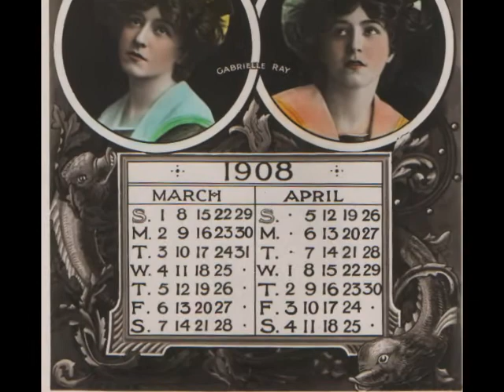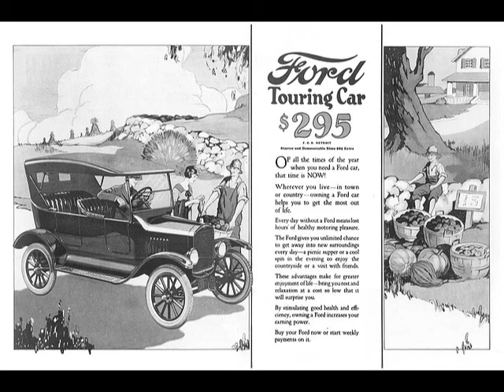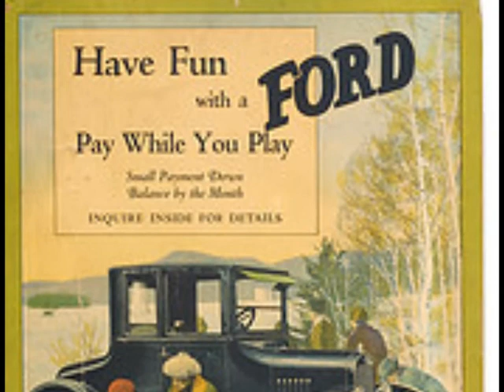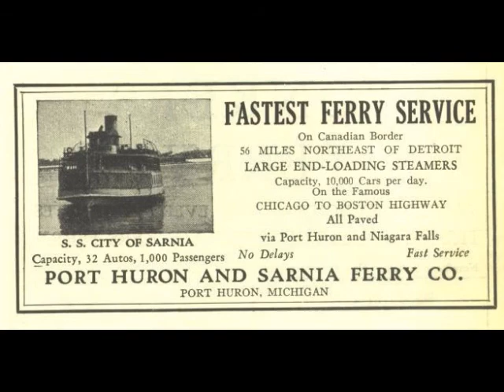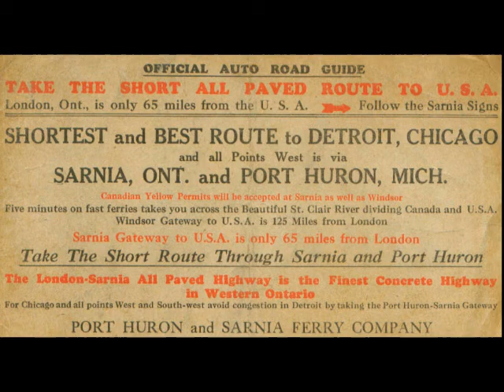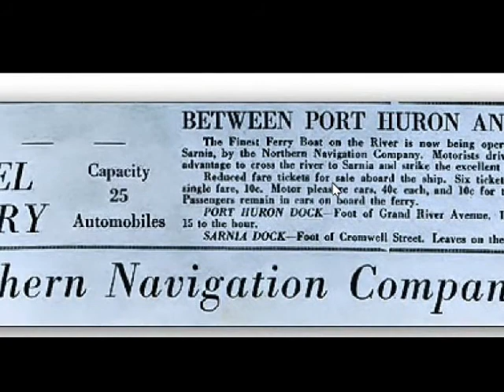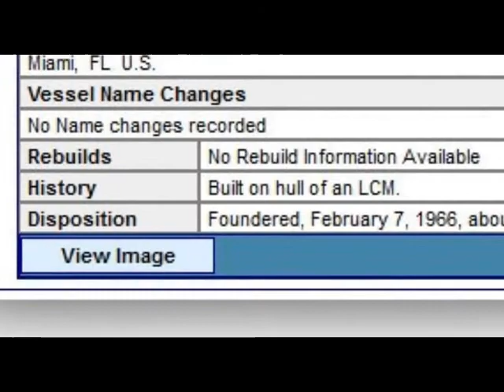Port Huron History Part 39